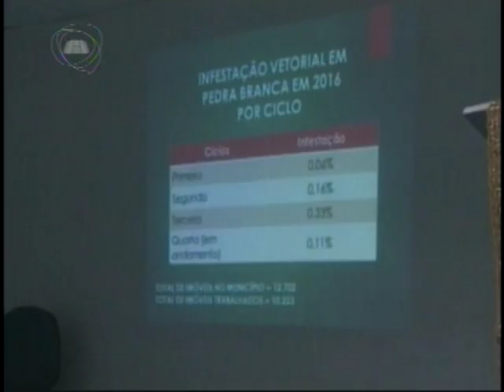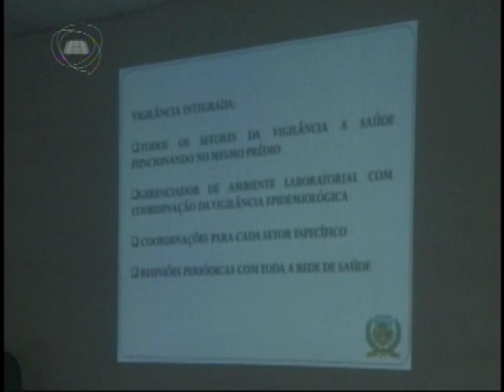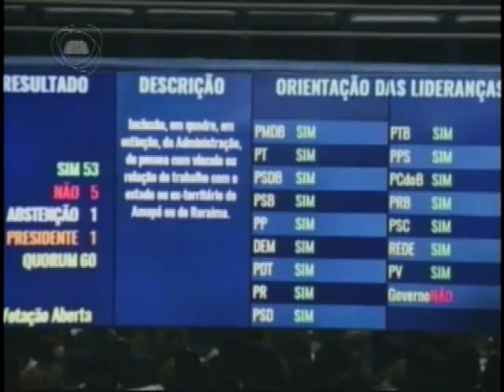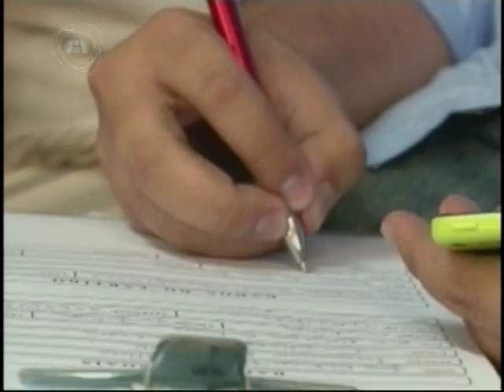TELEJORNALISMO | Jornal Assembleia 22/06/16